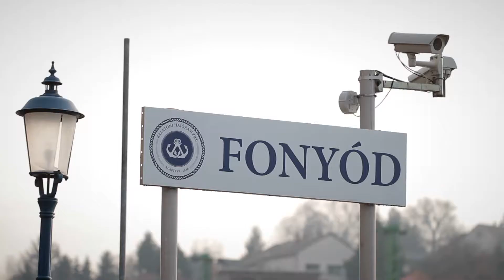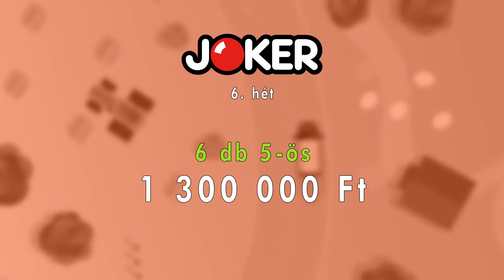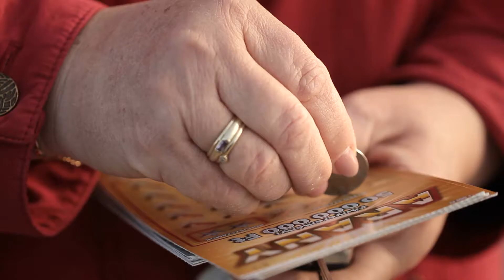Szerencse Híradó - 2019.02.14.